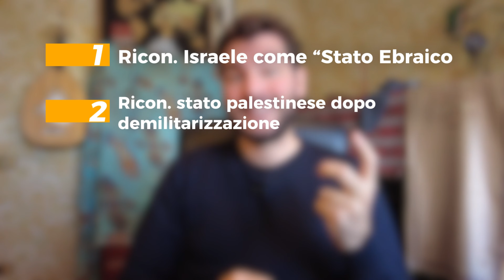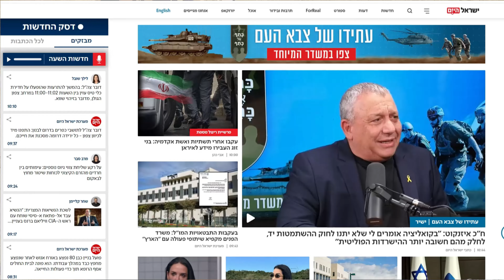NETANYAHU: biografia di un uomo che lascerà il segno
Negli ultimi mesi e anni ne sono state dette di tutti i colori su Netanyahu, ma chi è veramente? Attraverso questa ricostruzione sulla vita dell'attuale presidente di Israele, proviamo a capire quali fatti l'hanno portato ad essere la persona che è oggi.

Uno spaccato su quello che è e che sarà anche in futuro riestcordato come uno degli uomini peggiori o migliori dell'intera storia del medio oriente.

Dan Senor, Saul Singer, The Genius of Israel: The Surprising Resilience of a Divided Nation in a Turbulent World, Avid Reader Press / Simon & Schuster, 2023.
Brent E. Sasley, Harold M. Waller, Politics in Israel: Governing a Complex Society, Oxford university press, 2016.
Joshua Cohen, The Netanyahus, Fitzcarraldo Editions, 2022
Anshle Pfeffer, Bibi: The Turbulent Life and Times of Benjamin Netanyahu, Basic books, 2018.